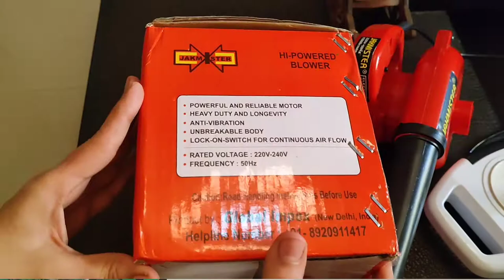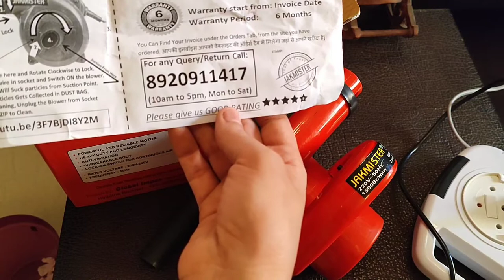dust blower for deep cleaning electric air blower | best air duster for home | air blower cleaner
hi everyone
I recently bought a blower cleaner for my house for just rs 650/- and found it very useful. hence sharing the details with you all.
link of product below 🔽
JAKMISTER 600 W, 70 Miles/Hour...